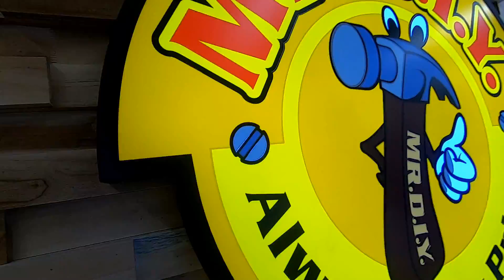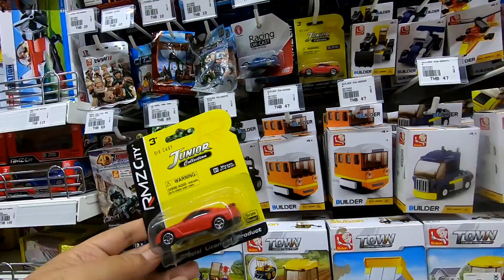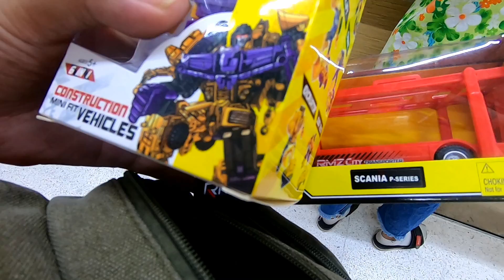เที่ยวสงกรานต์พาชมของเล่นรถเหล็กร้านดีไอวายMr.DIYใกล้บ้าน|C2Kun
ติดตามชมคลิปใหม่ช่อง C2Kun ได้ทุกวันที่นี่